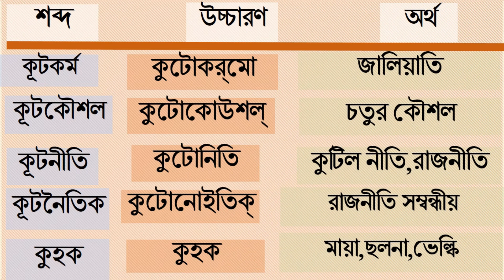শব্দার্থ ও শুদ্ধ উচ্চারণ ।Bengali semantics and correct pronunciation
আমরা প্রতিনিয়ত যেসকল বাংলা শব্দের উচ্চারণ বা ব্যবহার করি তার মধ্যে অসাবধানতা বশত অনেক শব্দই অশুদ্ধভাবে উচ্চারণ করি। অশুদ্ধ উচ্চারণের ফলে বাক্যের অর্থের বিকৃতি ঘটে যায় । শুদ্ধ শব্দ ব্যবহারের ফলে বাক্যের শুদ্ধতা যেমন রক্ষিত হয় তেমনি বাক্যের মাধুর্য বৃদ্ধির সাথে সাথে নিজের ব্যক্তিত্বও ফুটে ওঠে। অনেক সময় শব্দের সঠিক অর্থ না জানার কারণেও উপযুক্ত স্থানে উপযুক্ত শব্দ ব্যবহার করতে পারি না। আজকের শিখণে সেই বিষয়টি উপস্থাপন করেছি । এর ফলে আমাদের সামান্য সচেতনতার মাধ্যমে বাংলা ভাষার শুদ্ধ শব্দ এবং শুদ্ধ শব্দের অর্থ জেনে বুঝে ব্যবহার করতে পারবো। তাতে আমাদের বাংলা ভাষার মর্যাদা সমগ্র বিশ্বে সম্মানের সাথে মাথা উঁচু করে অবস্থান নিতে পারবে বলে মনে করি ।
শুদ্ধ উচ্চারণ
উচ্চারণ আসর
শব্দার্থ
শব্দ ও তার অর্থ
সঠিক উচ্চারণ
উচ্চারণ শুদ্ধিকরণ
উচ্চারণ শিক্ষা
শুদ্ধভাবে উচ্চারণ
ভুল উচ্চারণ শুদ্ধ করার নিয়ম
উচ্চারণের নিয়ম
বাংলা শব্দার্থ
বাংলা কঠিন কঠিন শব্দের অর্থ
 বাংলা কঠিন কঠিন শব্দের উচ্চারণ
যথাযথ উচ্চারণ
উচ্চারণ করার সঠিক পদ্ধতি
pronunciation